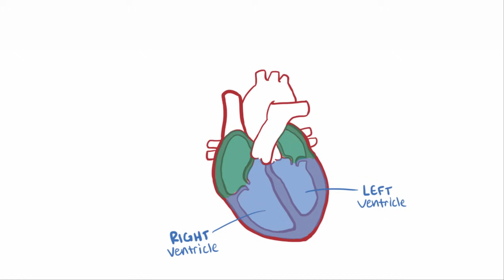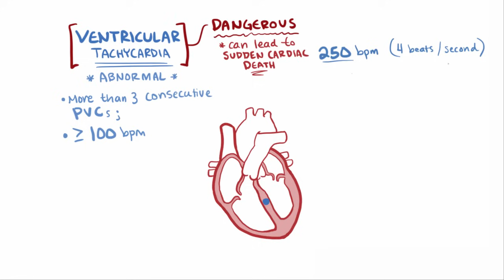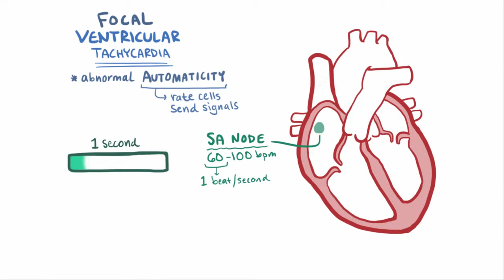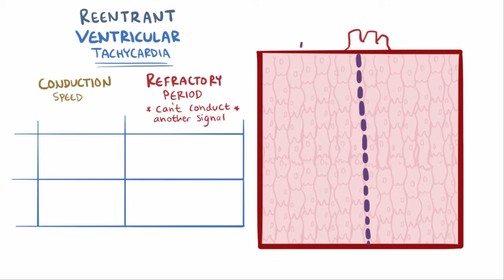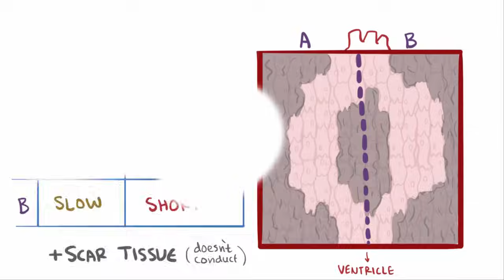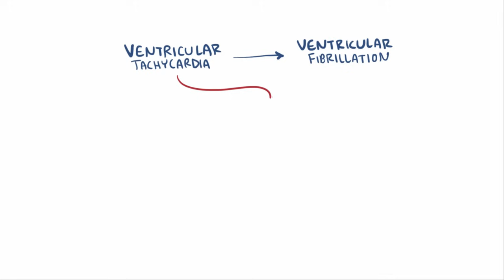Ventricular tachycardia (VT) - causes, symptoms, diagnosis, treatment & pathology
What is ventricular tachycardia? Ventricular tachycardia (V-tach or VT) is a type of arrhythmia in which a fast heart rate originates from the ventricles. Find our full video library only on Osmosis